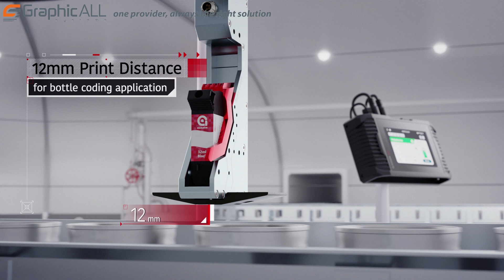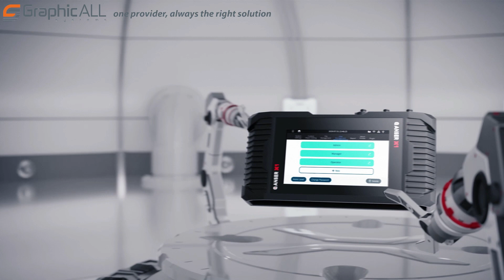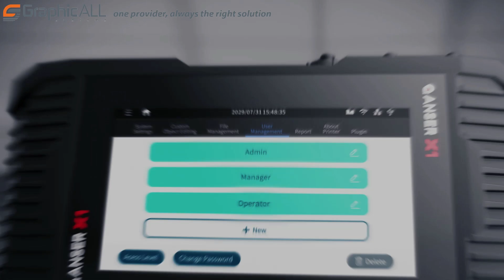Anser Coding X1 TIJ codeersysteem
Anser Coding X1 het flexibele, betaalbare en innovatieve codeersysteem van de toekomst